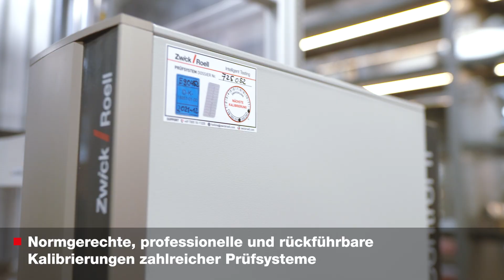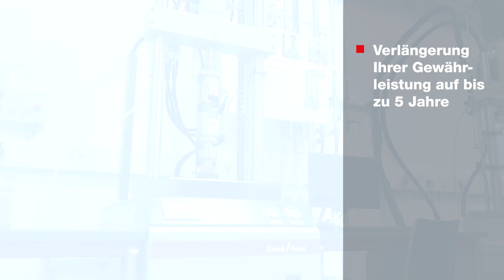Kalibrierung von Material-Prüfmaschinen mit ZwickRoell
ZwickRoell ist die erste Adresse für den Service an Ihren Prüfsystemen. Mit einem weltweiten Servicenetz, hunderten Servicemitarbeitern sowie zahlreichen internationalen Akkreditierungen nach EN ISO/IEC 17025  für unsere Kalibrierlabore befinden Sie sich bei ZwickRoell in besten Händen.

ZwickRoell ist mehrfach akkreditiert. Unsere Kalibrierungen werden nachweislich unabhängig, leistungsfähig und präzise durchgeführt.

Ob statische oder dynamische Material-Prüfmaschinen, ob Pendelschlagwerke, Temperierkammern, Härteprüfgeräte oder sonstige Prüfsysteme, wir sind in der Lage all diese professionell und rückführbar zu kalibrieren. Neben der Kalibrierung von ZwickRoell Material-Prüfmaschinen und -Geräte sind wir auch in der Lage, Prüfsysteme anderer Hersteller zu kalibrieren.

00:00 – Kalibrierung von Material-Prüfmaschinen mit ZwickRoell
00:12 – DAkkS-akkreditiertes Kalibrierlabor
00:36 – Vorteile
01:02 – Service-Pakete
01:11 – Zusatzleistungen
01:35 – Exklusive Preisgarantie
01:59 – Weitere Informationen